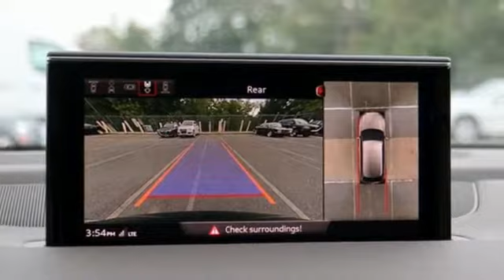New 2019 Audi Q7 Silver Spring MD Washington-DC, MD W92792 - SOLD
Year: 2019
Make: Audi
Model: Q7
Trim: Premium Plus
Engine: 2.0L 4-Cylinder TFSI
Transmission: 8-Speed Automatic with Tiptronic
Color: Black
Stock #: W92792
VIN: WA1LHBF71KD034444

Address:
3151 Automobile Boulevard